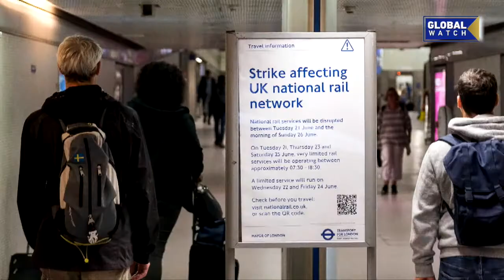World In A Week 220717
Global Watch brings you a special segment of “World in a Week”. Here is some news that made headlines in the past 7 days.